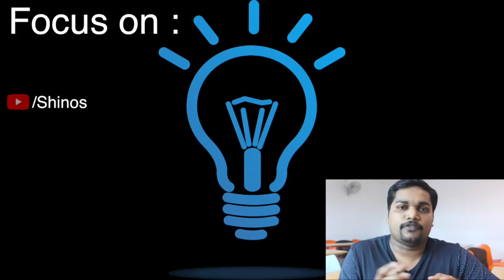IELTS Tips_001